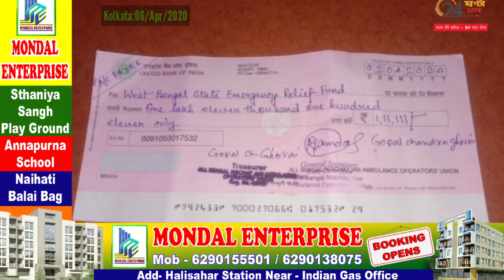রাজ্য ও কেন্দ্র কে আর্থিক অনুদান Ambulance চালকদের